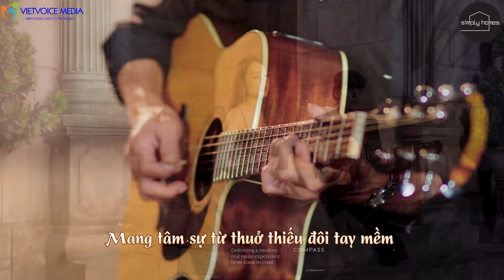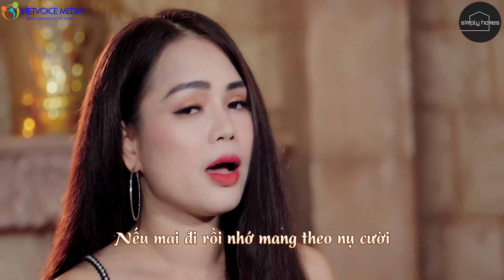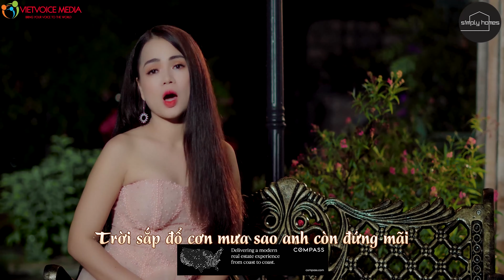Ca khúc bị "cấm phát sóng" vì quá hay - Ca nhạc đàn guitar hay tê tái - LK Đêm tâm sự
Danh sách bài hát:
1. Đêm Tâm Sự - Mai Kiều
2. Buồn Làm Chi Em Ơi - Mai Kiều
3. Em Về Kẻo Trời Mưa - Mai Kiều
4. Mưa Lạnh Tàn Canh - Mai Kiều
5. Hoa Mười Giờ - Mai Kiều
6. Ký Ức Yêu Thương - Mai Kiều
7. Đêm Bơ Vơ - Mai Kiều
8. Đêm Trao Kỷ Niệm - Mai Kiều
9. Về Giòng Thiên Thu - Mai Kiều

► Powered by Mai Kiều
Vui lòng không sao chép, re-up dưới mọi hình thức!